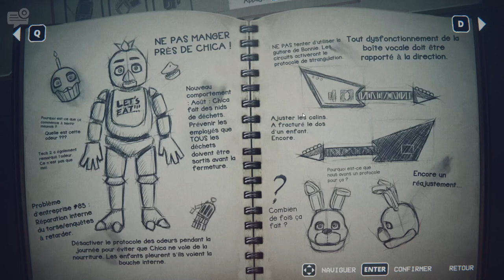CHICA M'ATTAQUENT !!! FNAF : INTO THE PIT PART3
Salut tout le monde ! Aujourd'hui on se retrouve pour la suite de notre aventure sur : INTO THE PIT ! 😁

On termine l'évènement d'anniversaire de Five Night At Freddy's avec un tout nouveau jeu FNAF : INTO THE PIT ! 🐰🔪

Tu veux voir la suite ? Alors 15 likes sur la vidéo, et on retournera voir Spring Bonnie et ses amis...🐻👍

🔷 LES COMMENTAIRES 🔷

Les règles sont simples :
Envoyer 3 commentaires MAXIMUM contenant :